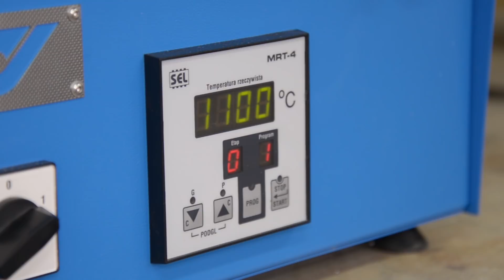Nauka Movi(e) - Elastyczna Ceramika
Na Wydziale Chemicznym PŁ opracowano polimerowe kompozyty ceramizujące, które zwiększą bezpieczeństwo użytkowników budynków. Poprawiają ognioodporność oraz zabezpieczają przewody w warunkach pożaru. Opowiadają o nich prof. Dariusz Bieliński i mgr Mateusz Imiela.